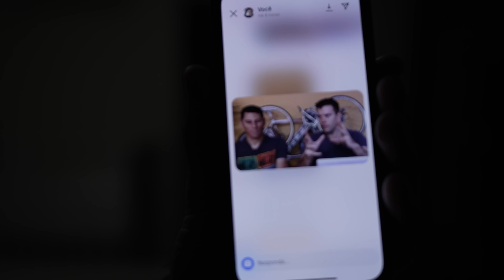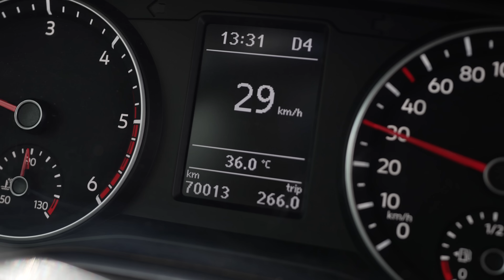Documentário | Meu RETORNO as Longas distâncias depois da Cirurgia | BSB - Buritis/MG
Sigam a gente:

Snap: PraQuemPedala